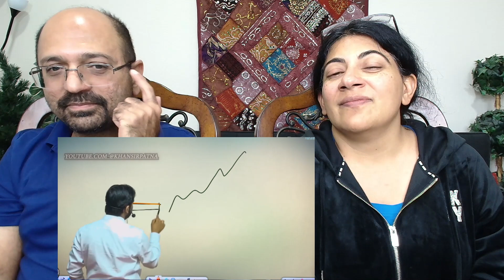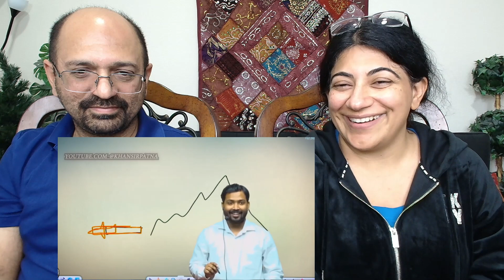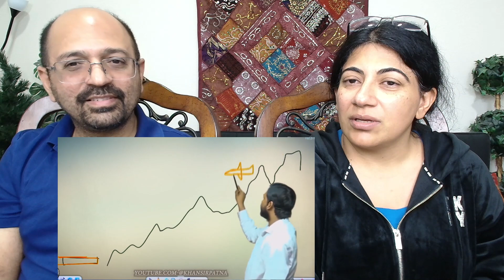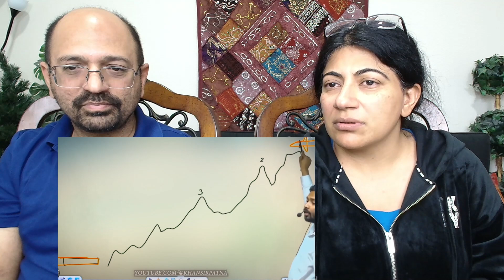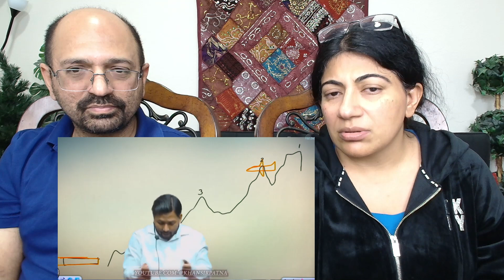Pakistan की अर्थव्यवस्था पर क्या बोले खान सर || पाकिस्तान के बारे मे क्या बोले खान सर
Love & Enjoy!